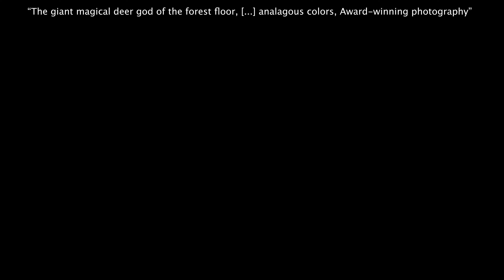Distribution Matching Distillation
Please visit our project webpage